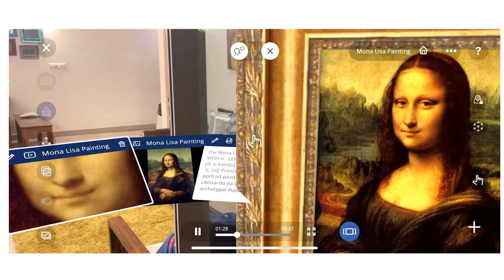Fine Arts and Media: Art - Critiquing Some Famous Artworks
in this lesson the end user will learn about the fundamental ideas behind the STARRY NIGHT by Van Gogh and MONA LISA by Leo da Vinci.